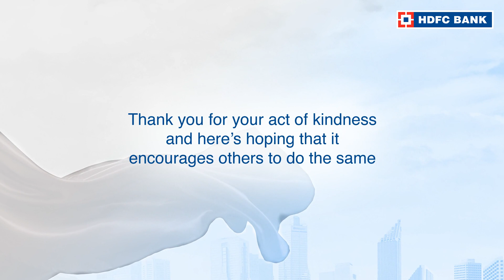Click here to watch the story of Bhargav Ranadeep, from Guwahati